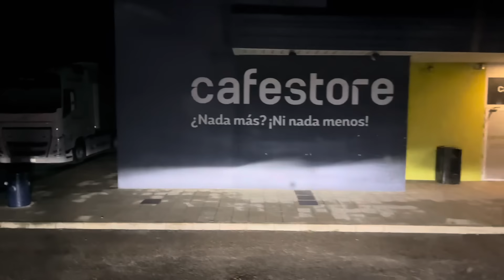Para casa hoje ?? #1268